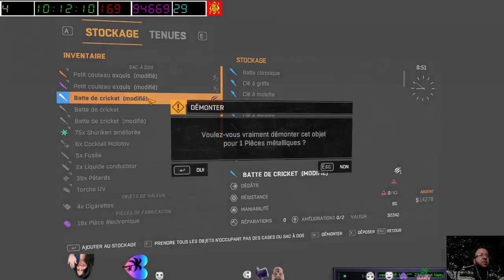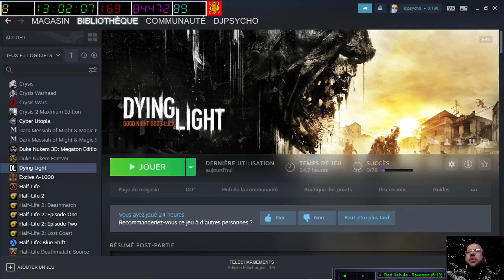[21-01-2023] Dying Light 1 [LSDN]